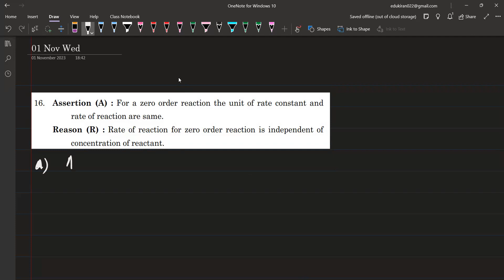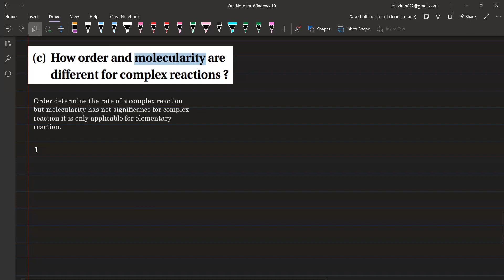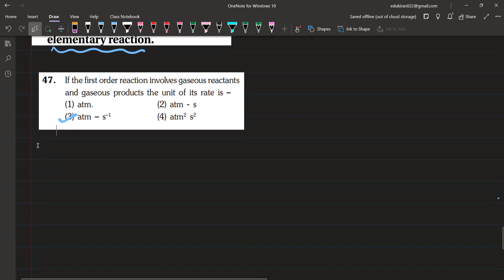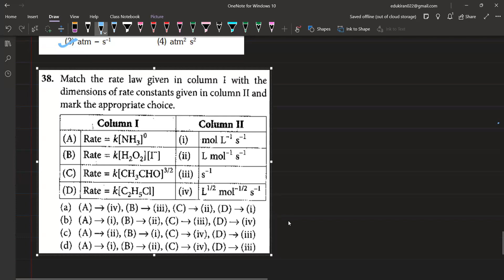Learnivio | Chemistry Lect 12th C3 01-11-2023